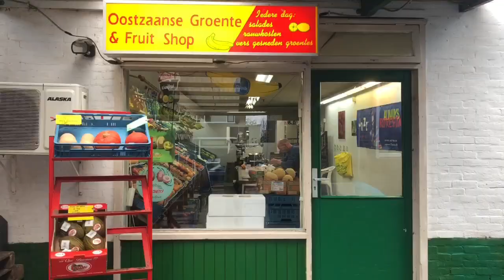Groenten & Fruitshop Oostzaan